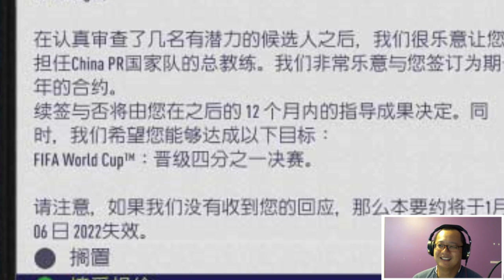【一球】FIFA18 经理生涯-中国青训 #28 "快乐足球?"